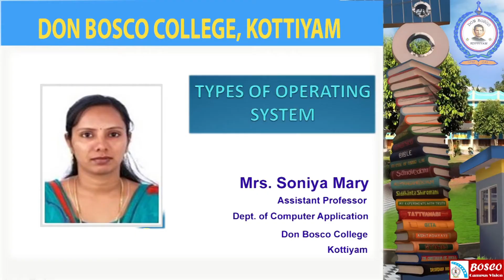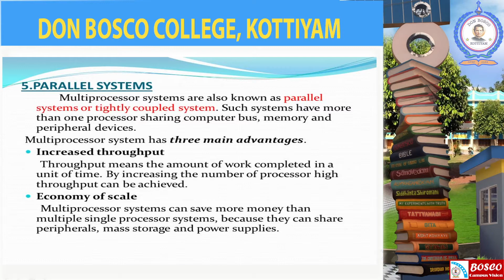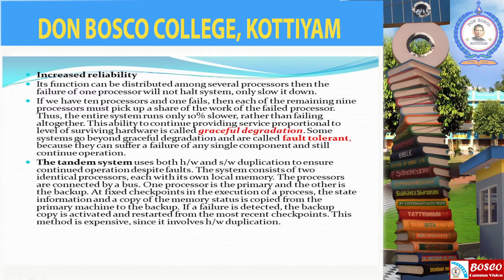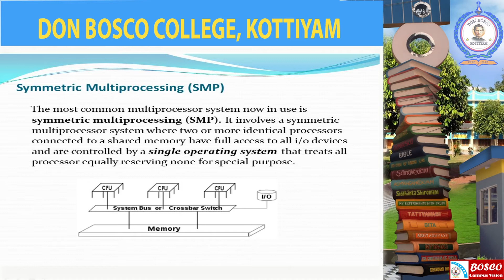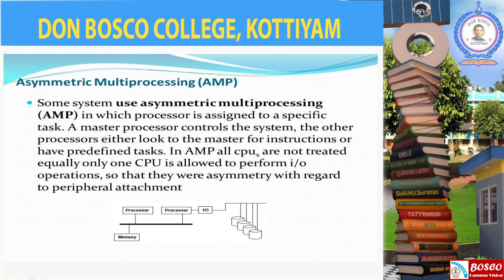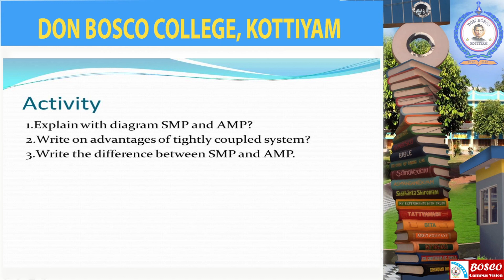Operating System : Lecture 5 (Types of Operating Systems)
parallel systems, symmetric multiprocessing, asymmetric multiprocessing,